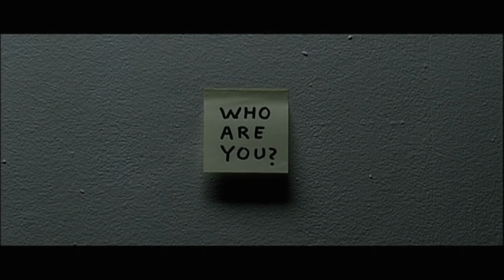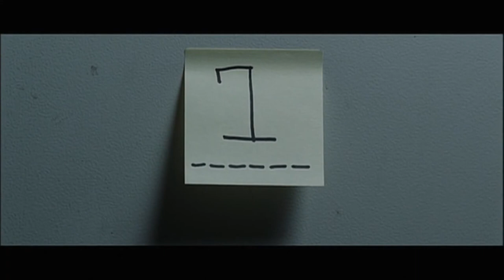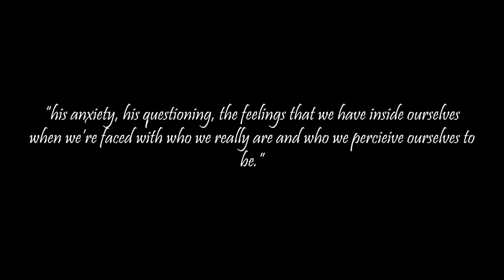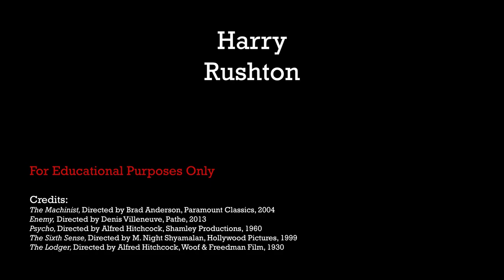Psychological Thrillers : An Identity Crisis